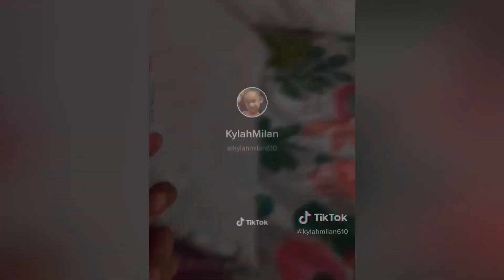“Got a VSCO package” TickTock video by Kylah